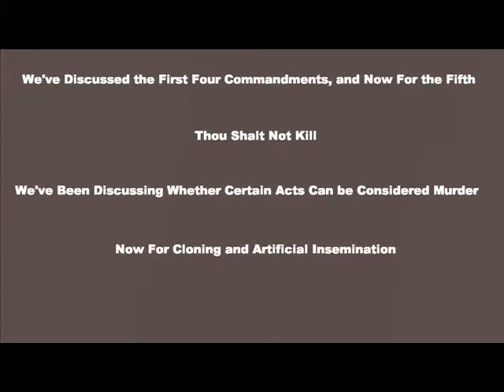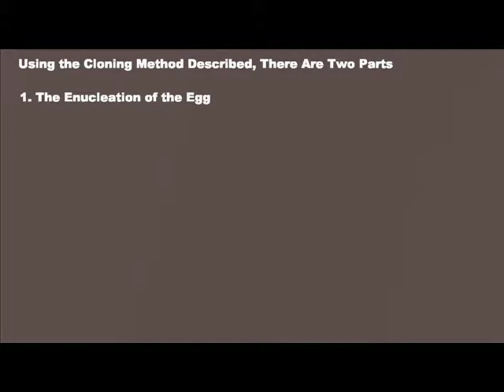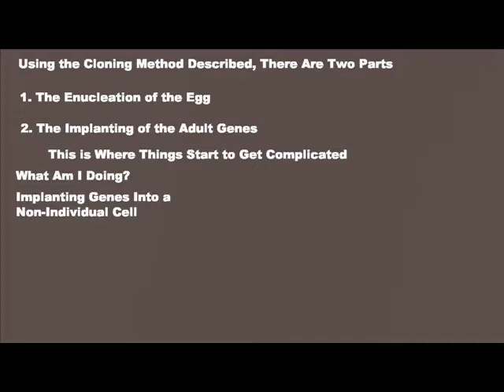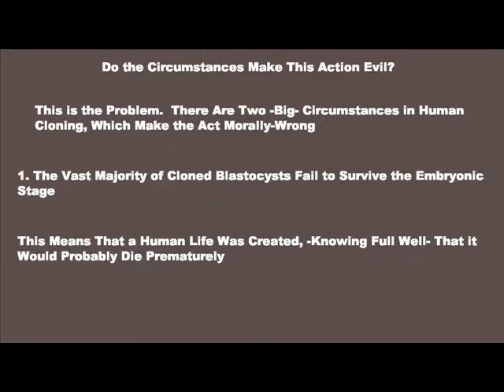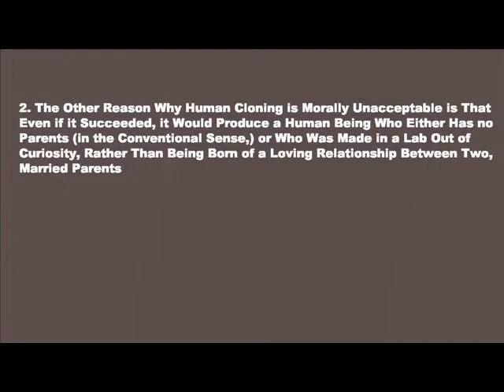Are Cloning or Artificial Insemination Murder?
What is cloning?  It is moral to clone animals?  Is it moral to clone people?  What is artificial insemination?  Is artificial insemination moral?  Is artificial insemination murder?  Is in vetro fertilization murder?